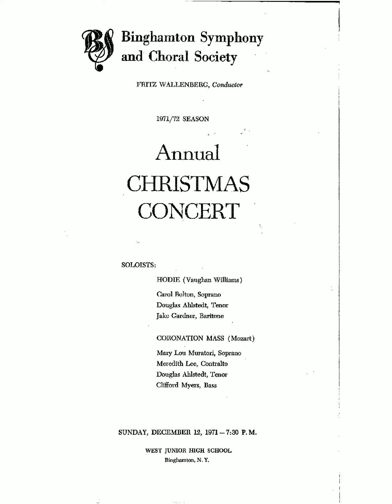Mozart - Coronation Mass K. 317 - VI. Agnus Dei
Soloists :
Mary Lou Muratori, Soprano
Meredith Lee, Contralto
Douglas Ahlstedt, Tenor
Clifford Meyers, Bass
Binghamton Symphony and Choral Society
Annual Christmas Concert